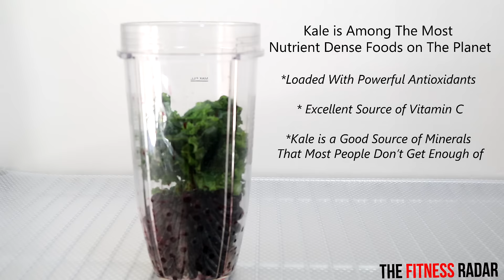HOW TO MAKE A QUICK HEALTHY SMOOTHIE WITH THE NUTRI NINJA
Let's make a healthy smoothie
Nutri Ninja Auto IQ